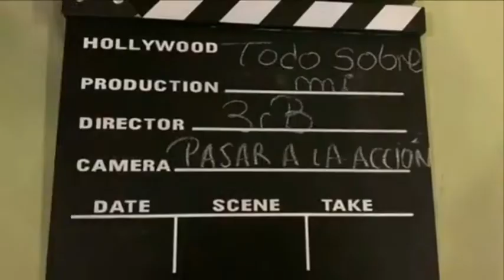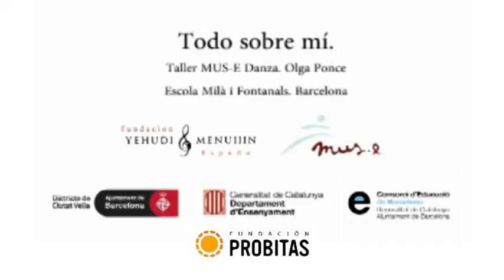Todo sobre mí. E. Mila y Fontanals